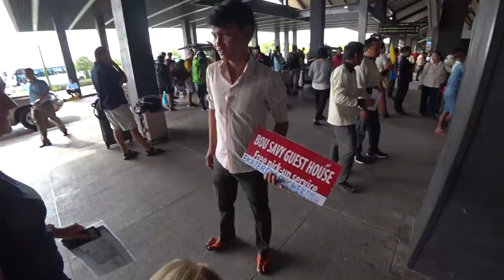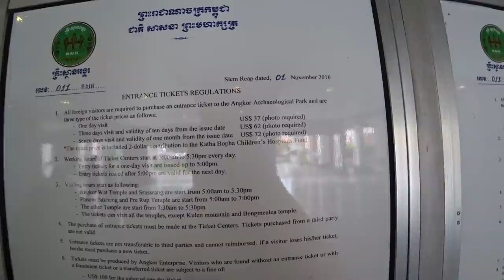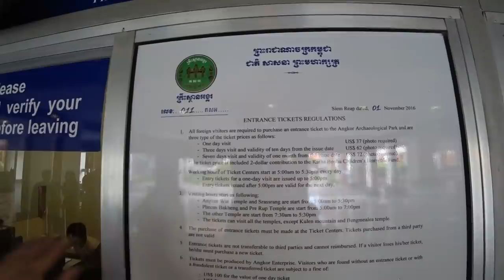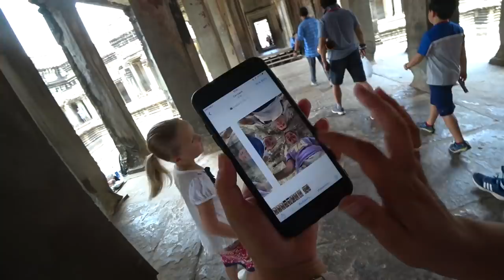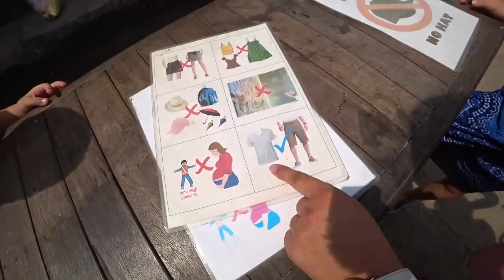ЛЕТИМ В 😍КАМБОДЖУ. СМОТРИМ 🏯АНГКОР-ВАТ. ОТЕЛЬ, ЕДА, ГОРОД. ПОНРАВИЛОСЬ ЛИ НАШЕЙ СЕМЬЕ?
ЛЕТИМ В 😍КАМБОДЖУ. СМОТРИМ 🏯АНГКОР-ВАТ. ОТЕЛЬ, ЕДА, ГОРОД. ПОНРАВИЛОСЬ ЛИ НАШЕЙ СЕМЬЕ?►СМОТРИТЕ ВИДЕО!